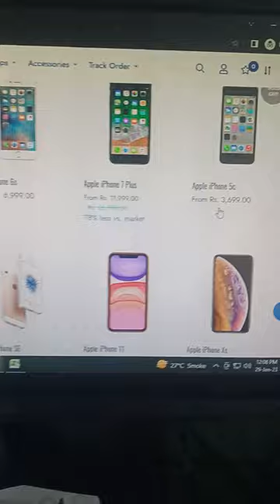BEST WEBSITE TO BUY REFURBISHED IPHONE IN 2023 #21 (365 Days 365 Shorts)